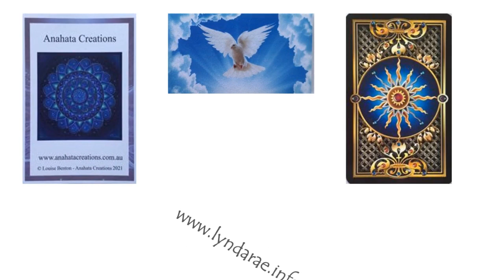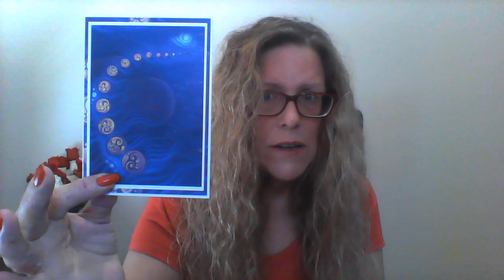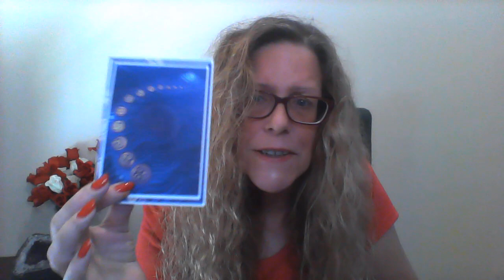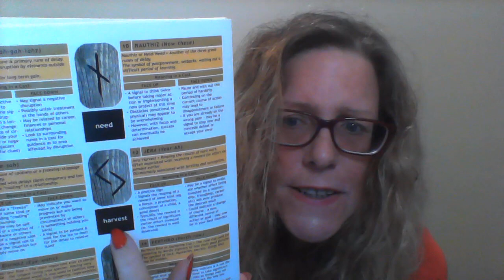TAROT Feb 20 2022- weekly global Tarot Reading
Global Tarot for the whole world - 20th February till 26th February 2022